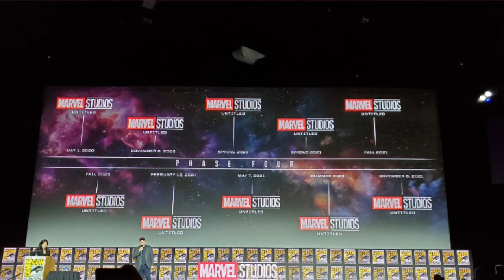Marvel’s Hall H Panel Recapped in Under 5 Minutes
Use Code "zack4thewin" In the Fortnite Item Shop

Intro by Sufyan Nadeem